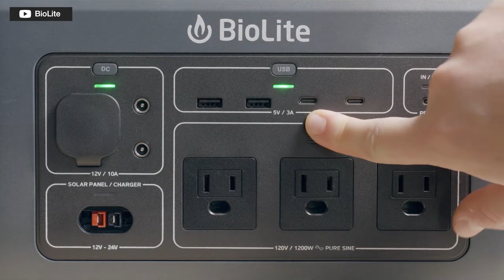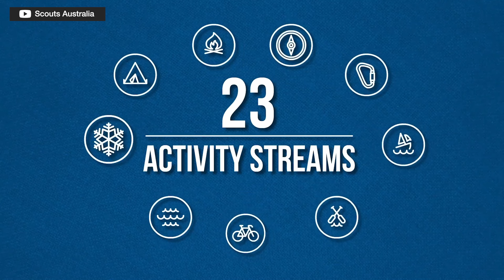Ep 92 - Campsite Q&A's with Ben & Lauren #5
Ben and Lauren have a combined knowledge of the outdoors that stretches further than a snatch strap hauling a 4WD from a bad back-up job. In the 5th episode of their Campsite Q&A's series, your questions are answered - from the gear on its way up, to the gear on its way out.The billy's on the boil, the damper's wrapped in foil, and there's an empty camp chair waiting loyally by the fire just for you. Tune in here!

00:00 – Intro
01:47 – New Gear
06:59 – Are Ben and Lauren Involved in Scouting?
11:16 – Do I Need 3x MPPT Chargers for my 2x 120W and 1x 200W Solar Panels?
14:48 – When is the Right Time to Move From a Tent to a Trailer?
20:13 – Has Lauren Decided on Her Upgraded Kids’ Bedding System?
22:15 – Gear On-Trend and Gear Phasing Out?
27:32 – Suction or Magnetic Clip-On Awnings: Are They Good?
30:13 – Removeable Kitchen in a 4WD Boot: Can This Work?
33:46 – Story of the Week